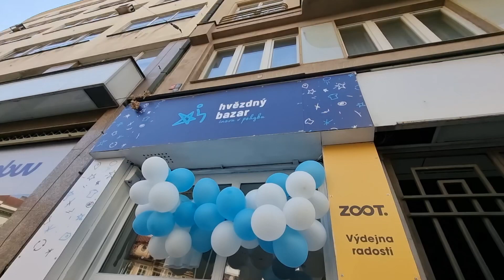Hvězdný bazar oslavil 10 let od otevření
Včera, 22. 6., oslavil Hvězdný bazar v Jungmannově ulici 10 let od svého otevření. Dobrá nálada a radost z toho, jak celý projekt slouží a pomáhá byla znát na všech, kteří se zastavili třeba i na krátkou chvilku.